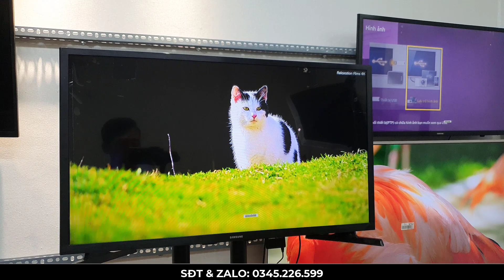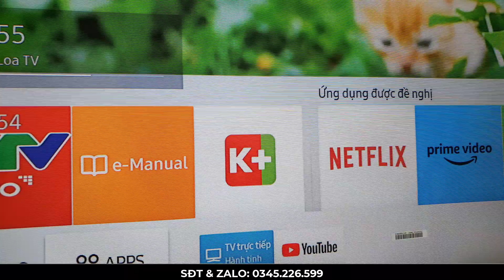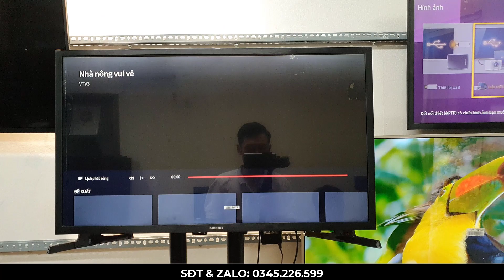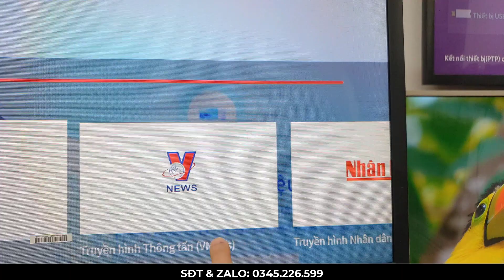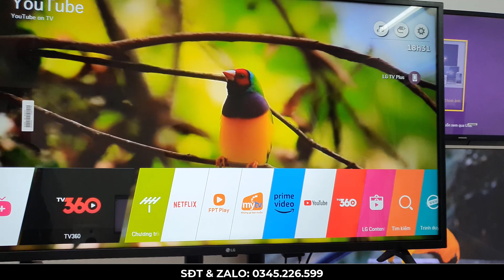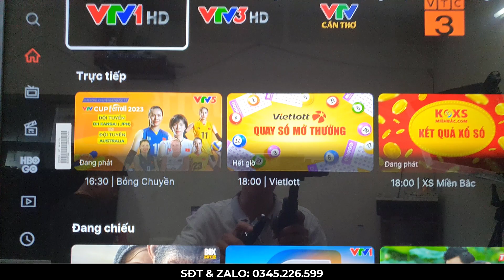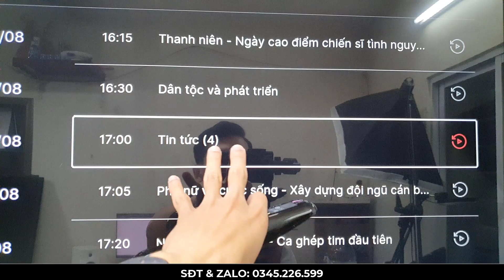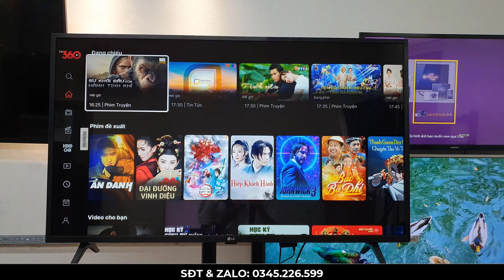Chỉ 2 triệu 800k || SỞ HỮU NGAY TiVi 32 SAMSUNG - 43 LG 4K | trong phân khúc TiVi GIÁ RẺ THANH LÝ..!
Smart Tivi NanoCell LG 4K 55 inch LG -  CHẤT LƯỢNG TỐT  trong phân khúc TiVi CŨ GIÁ RẺ THANH LÝ ...!
Em Việt chuyên mua bán, sửa chưa tivi cũ Giá Rẻ!
Các mẫu tivi giá rẻ nhất của các hãng tivi có thương hiệu nổi tiếng trên thị trường
Mua hàng được kiểm tra thoải mái trước khi thanh toán